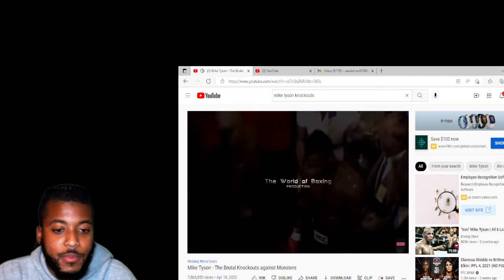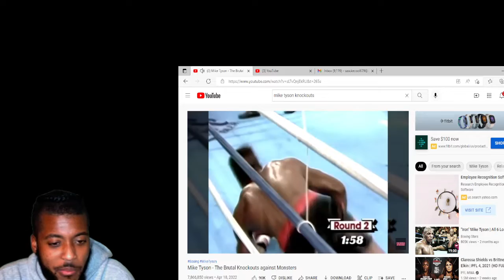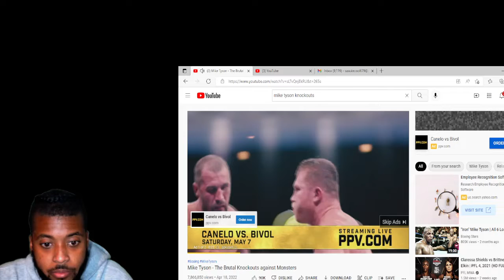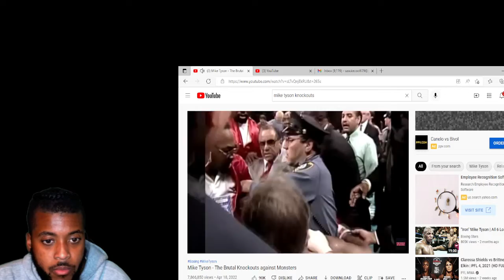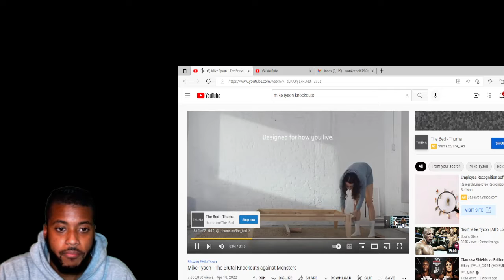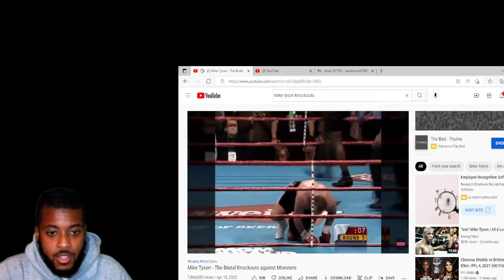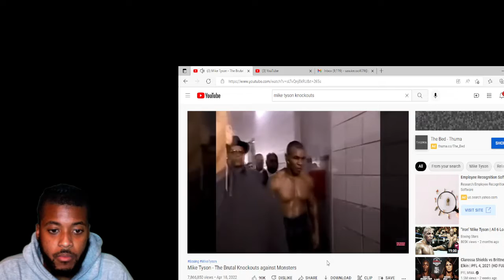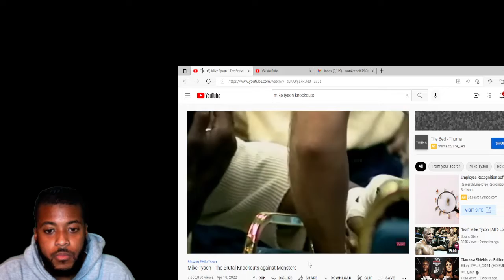Mike Tyson Most Brutal Knockouts